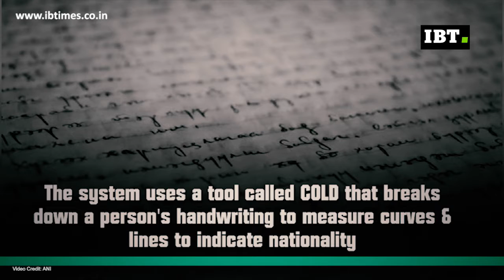Handwriting analyst AI can tell if you are Indian or Chinese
Analysing handwriting to measure personality is passe. An AI developed by researchers at the Cornell University is capable of telling which country the writer is from.